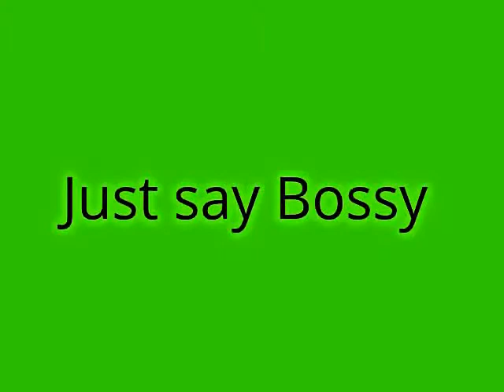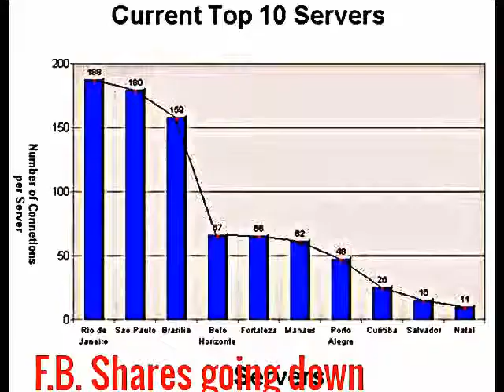FACEBOOK CHEAP AS TOILET PAPER !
Facebook band making friend's with people you don't know even when your playing the same games! so here's little revenge for facebook  !